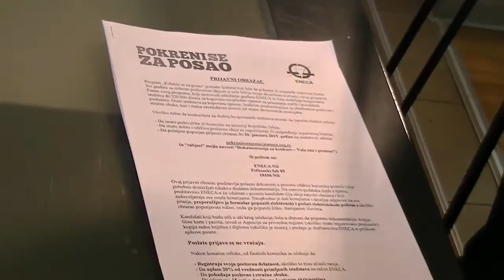Prezentacija programa “Pokreni se za posao” 23.01.2015.